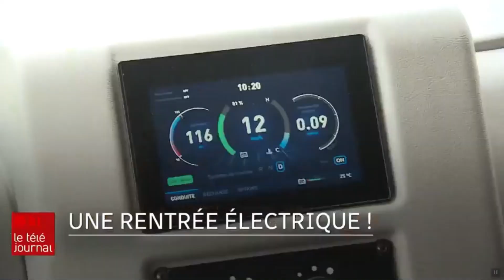Trois Rivières20190829 Une rentrée Électrique Commission scolaire du Chemin du Roy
La Commission scolaire du Chemin-du-Roy poursuit son virage vert. Sept de ses transporteurs ont fait chacun l'acquisition d'un autobus électrique qui entreront en fonction dès vendredi.
Chaque jour, ce sont plus de 300 élèves qui seront transportés dans ces autobus.

L'achat des autobus électriques s'est fait dans le cadre d'un projet pilote de la commission scolaire.
Tous nos transporteurs qui ont au-delà de huit contrats avec nous se sont engagés pour avoir minimalement un véhicule électrique. Ça, on est la seule commission scolaire au Québec là-dessus, soutient le directeur général de la Commission scolaire Chemin-du-Roy, Luc Galvani.
Comme dans le cas des voitures électriques, la subvention gouvernementale a fait gonfler le bon de commandes chez le fabricant québécois La compagnie électrique lion.
La Commission scolaire Chemin-du-Roy met en service vendredi sept autobus électriques.
Ça prenait ça. Sinon, c'est sûr que ça n'aurait pas fonctionné. [...]On parle d'un véhicule de base de 266 000 $. Avec la subvention qui est rattachée à ça du gouvernement, ça revient environ le même prix qu'un bus diesel présentement. On parle aux environs de 120 000 $, souligne Martin Garneau, représentant des ventes chez La compagnie électrique lion.La compagnie de transport scolaire DenPell teste son autobus depuis le mois de février. L'autonomie dans le froid reste la même grâce à un système de chauffage au diesel, mais ce qui impressionne le plus le chauffeur, c'est le calme.

À lire aussi :

Un premier autobus 100 % électrique à Laval
Les défis de l'électrification du transport scolaire
Avec un niveau sonore qui est beaucoup moindre, c'est beaucoup beaucoup plus calme à l'intérieur des autobus, affirme le président des autobus DenPell à Yamachiche, Marc-André Blanchard.
Les économies de carburant sont aussi substantielles.Sur le circuit auquel l'autobus est attitré, j'économise 250 $ de diesel par semaine, mentionne M. Blanchard.
Personnellement, c'était un vœu de l'entreprise de se tourner vers l'électrique, soutient pour sa part le président des autobus DenPell.
La Commission scolaire du Chemin-du-Roy entrevoit déjà l'ajout d'autres autobus électriques, avant même la fin du projet pilote.
Catégorie
Actualités et politique
0 commentaire